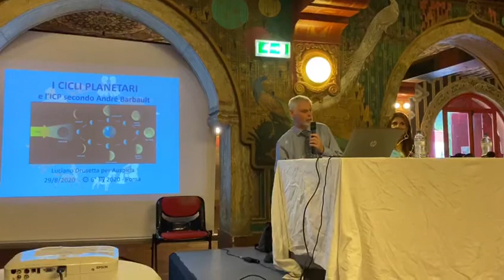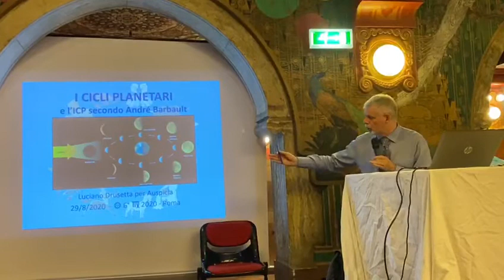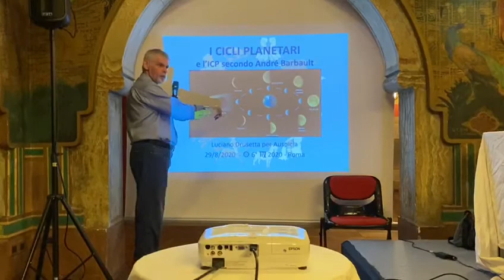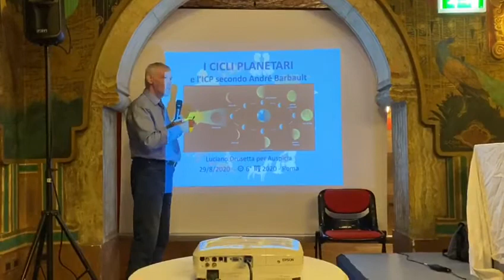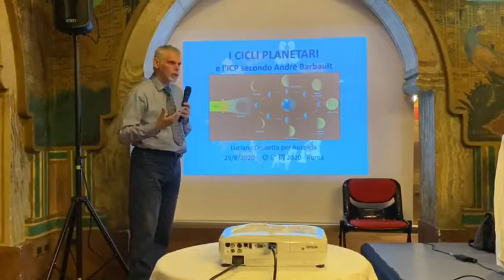AUSPICIA 2020 - I cicli planetari e l'ICP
CC 🇮🇹 I primi minuti della mia relazione sui cicli planetari, introdotta da Paola Ambroggi, presentata la mattina del 30 agosto 2020 ad Auspicia. Grazie a Rosella Sbarbati per la ripresa video. Attivate i sottotitoli perché l'audio rimbomba ed è a tratti disturbato.
Qui potete trovare tutti i miei libri in un posto solo!